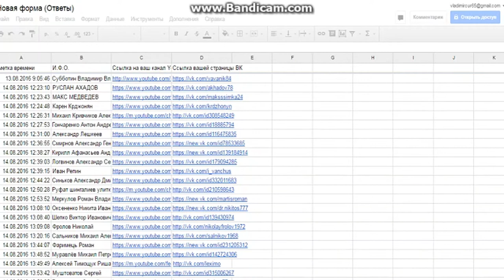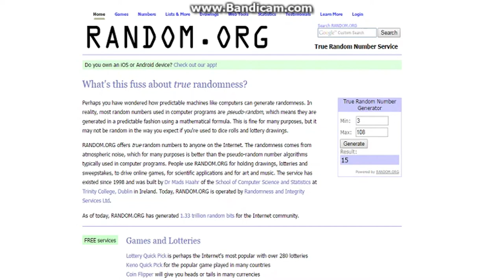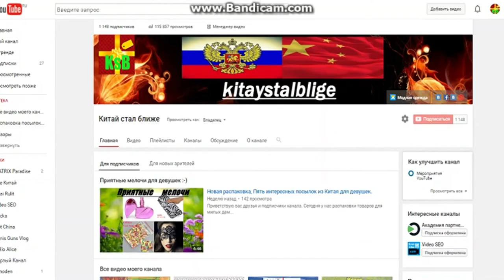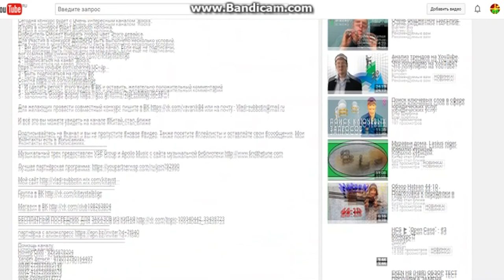Итоги Конкурса с каналом Rocks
Вот и закончен очередной конкурс и выявлен :-) победитель.
 С победителем свяжемся и обсудим получение выигрыша.

Помощь каналу:
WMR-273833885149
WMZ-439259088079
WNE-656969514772